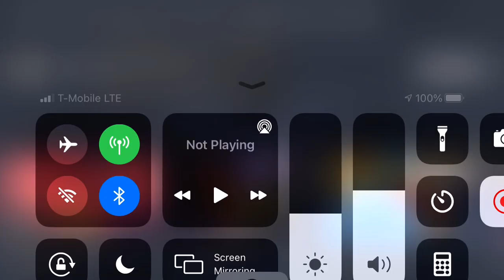When people ask me why im making a really long comic